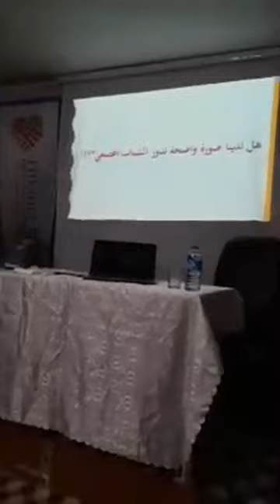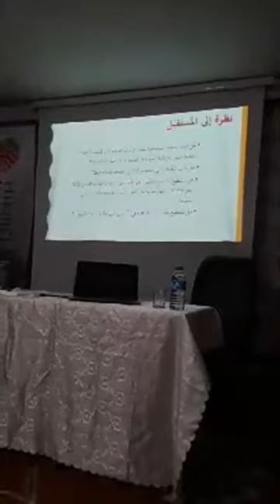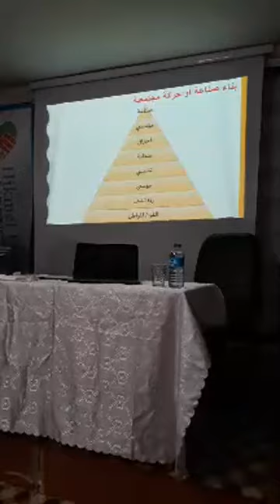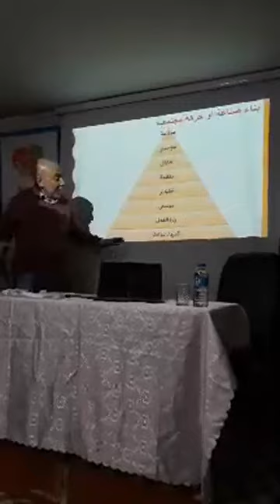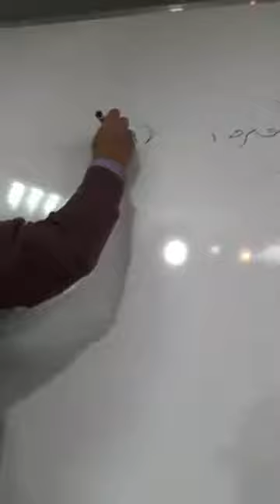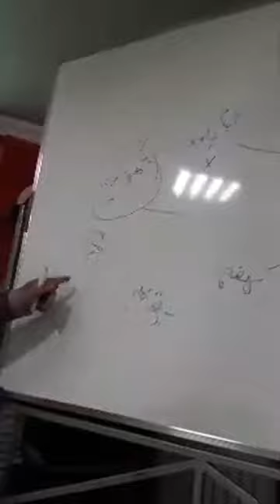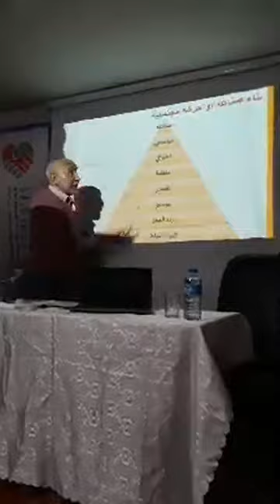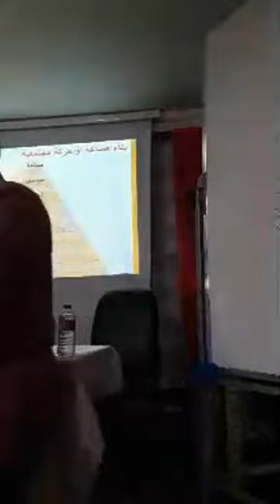في جمعية دار الحكمة .